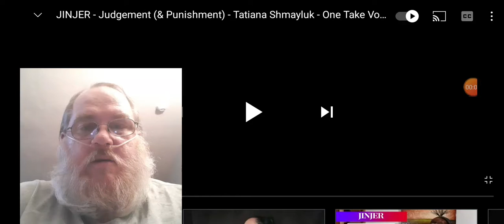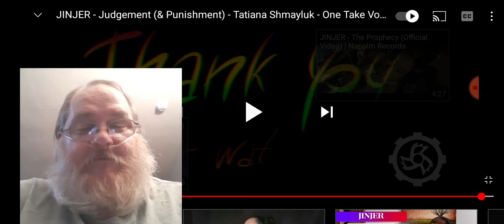Reaction to Jinjer/Judgement and Punishment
this showed a great singer-songwriter this was no different